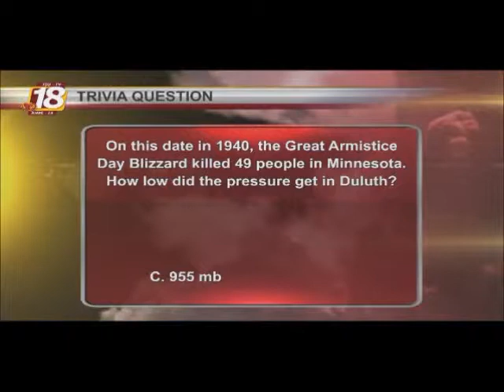Cy's Eyes on the Skies: Monday, November 11, 2013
Host: Nathan Coy
National Weather: Zach Sharpe
Iowa Weather: Corey Harguth